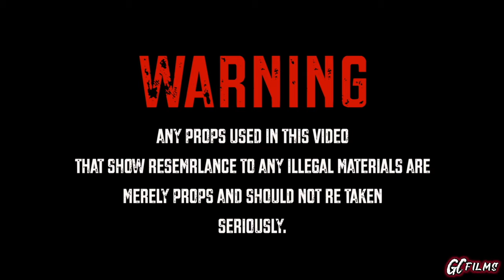C’low Hunnit x Domo - Dynamic Duo (MusicVideo) ShotBy